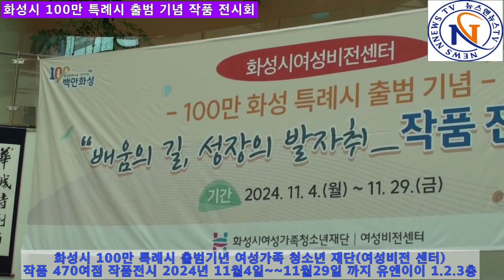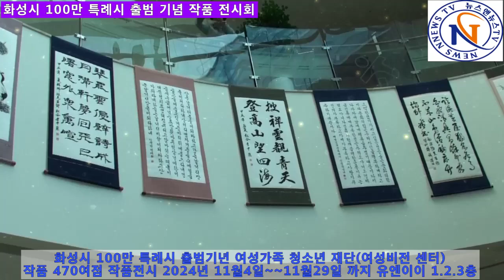화성시 100만 특례시 출범 기념 작품 전시회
[양해용 기자]=화성시 100만 특례시 출범기년 여성가족 청소년 재단(여성비전 센터)작품 470여점 작품전시 2024년 11월4일~~11월29일 까지 유엔이이 1.2.3층